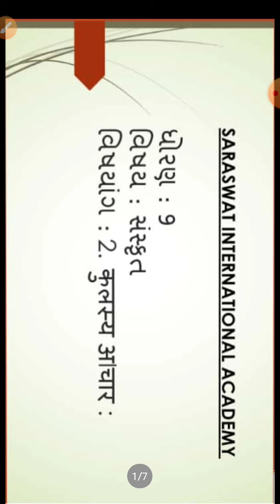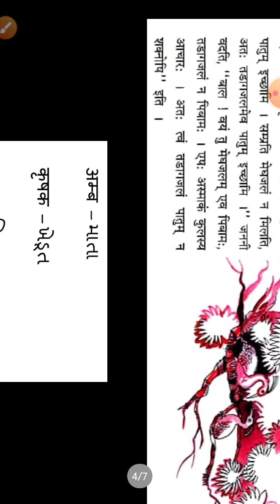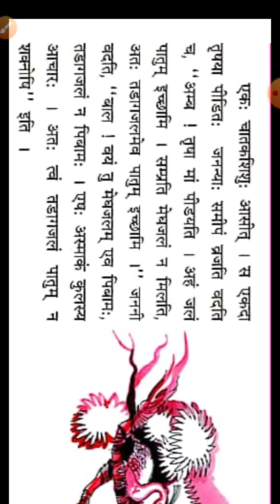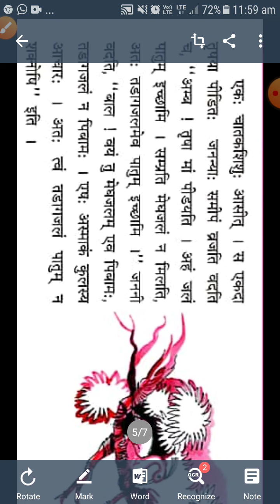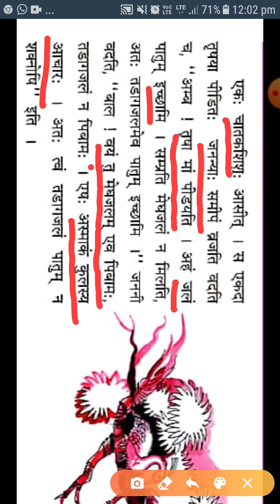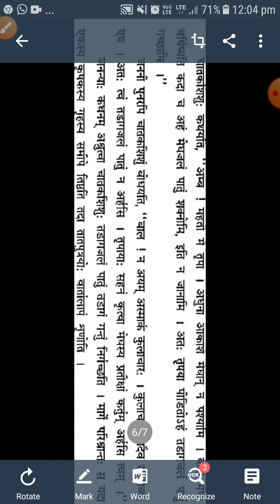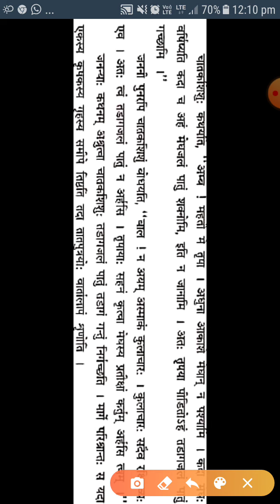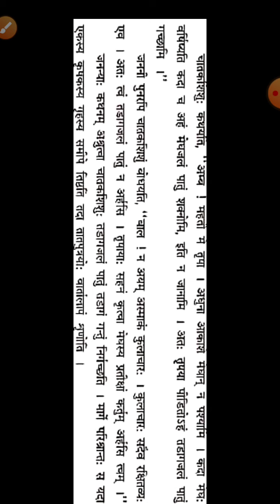GM 9 SANSKRIT CHAPTER 2 कुलस्य अाचार PART 1